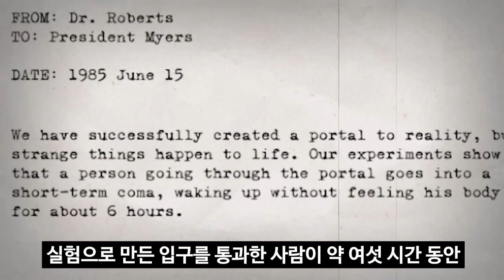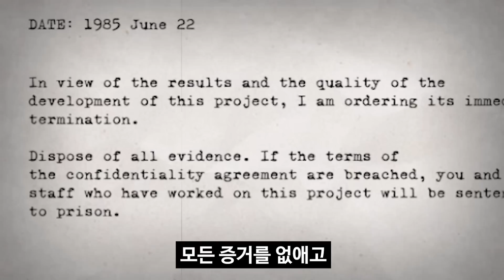지금까지 했던 백룸중 "제일 특이한 백룸"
공포게임 제목:DREAM LOGIC
다운로드 링크:스팀에서 구매 가능